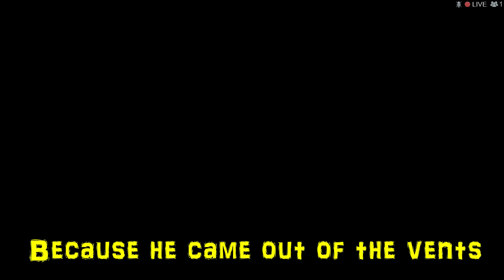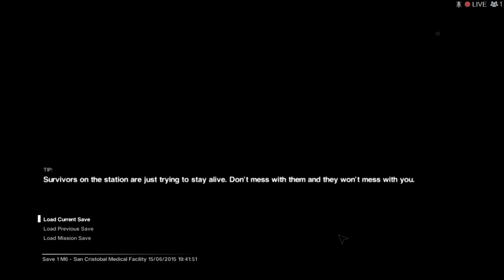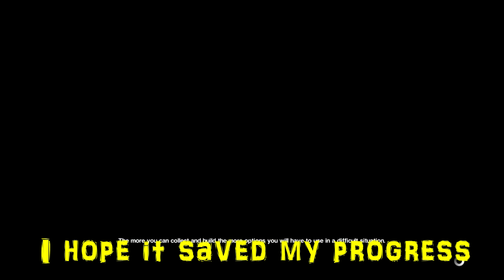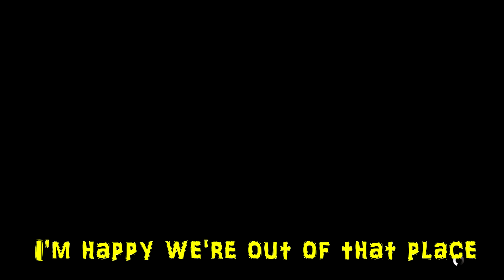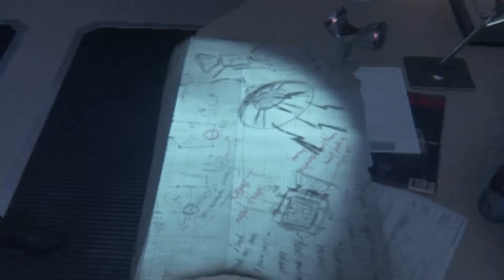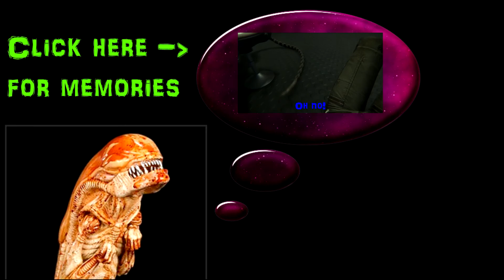Elshrimpy plays Alien Isolation Part 4 (BE-NL, ENG-subbed)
Two friends go out of their way to play this spooky game (one more than the other)